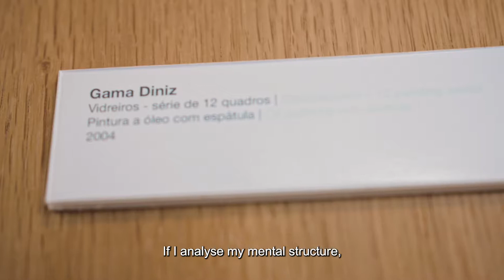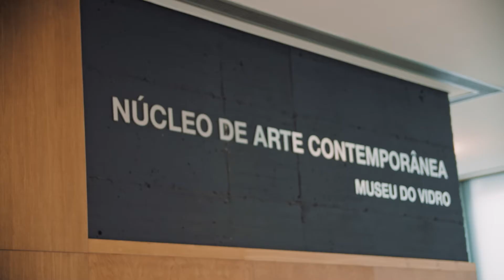The Art of Glass by Gama Diniz